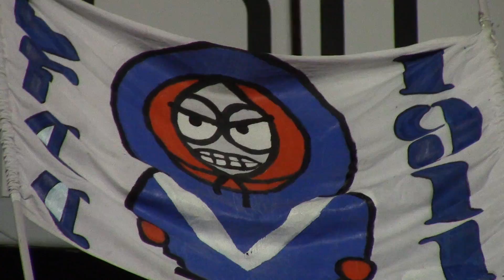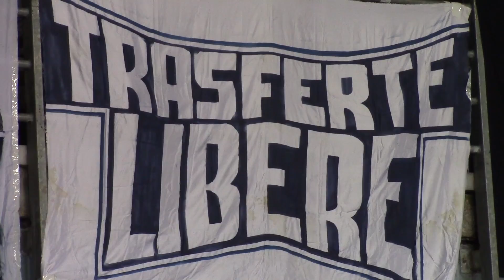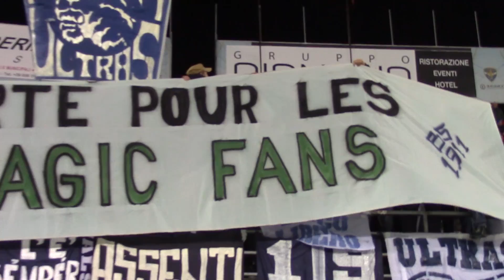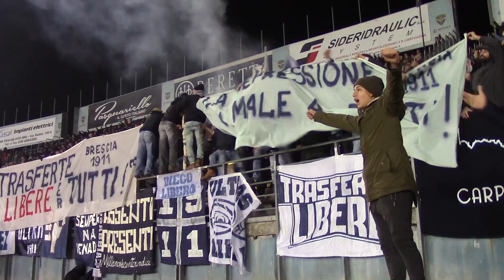Brescia 1911 vs Pescara - Campionato 2015/2016 - Dodicesimo in Campo Primo Tempo - Servizio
Brescia 1911 vs Pescara - Campionato 2015/2016 - "Dodicesimo in Campo - Primo Tempo"
La partita vissuta sugli spalti con la splendida coreografia

“Dodicesimo in Campo”: trasmissione anticonformista di aggregazione, di contro-informazione e di libertà d'espressione. Non tesserata, non autorizzata e non in vendita!

Dodicesimo in Campo: “La voce dei tifosi, la forza della passione” - Ogni lunedì sera in diretta su RTBnetwork dalle 20.30 alle 22.00 sul canale 72 digitale terrestre
In replica sullo stesso canale il martedì alle ore 23.00 e il mercoledì alle ore 15.30

Puoi vedere “Dodicesimo in Campo - Primo Tempo” sul canale digitale 72 di RTB, oppure in diretta streaming al seguente

Sarà possibile rivedere ogni puntata tramite il canale Youtube di "Dodicesimo in Campo"

Mercoledì 16 settembre 2015 torna “Dodicesimo in Campo - Secondo Tempo” - Campionato 2015/2016

Anche quest'anno, dopo il successo del “Primo Tempo”, Dodicesimo in Campo raddoppia e vi aspetta a Seilatv (canale 216 digitale terrestre) con “Dodicesimo in Campo - Secondo Tempo”, ogni mercoledì ore 20.45
In replica: giovedì ore 13.30 e 22.30; venerdì ore 9.30

Seilatv: digitale terrestre, canale 216 per tutta la Lombardia